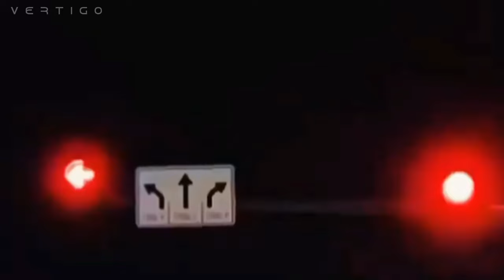ANTXRES - MIDNIGHT w/ RYDER SPOT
VISUALS by 👇🏽
cocainerosessu

You can also find my songs on the sites:
Youtube music
Amazon music
Shazam
Yandex music
Tidal